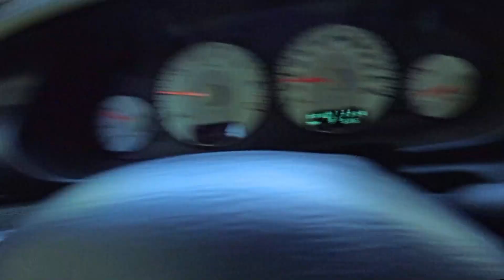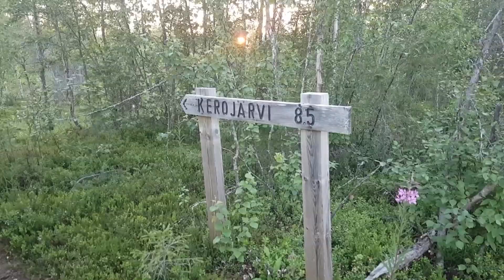Road trip: Oulangan leirialue - Liikasenvaarantie - Harjulammentien pääty. 🇫🇮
Oulanka Camping Ground - Liikasenvaarantie - Harjulammentie 4.7.2021